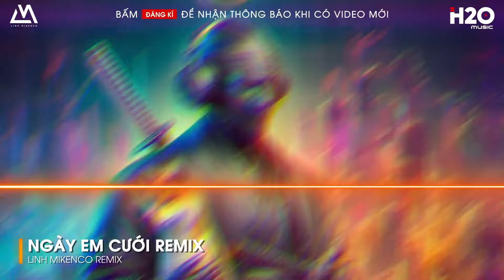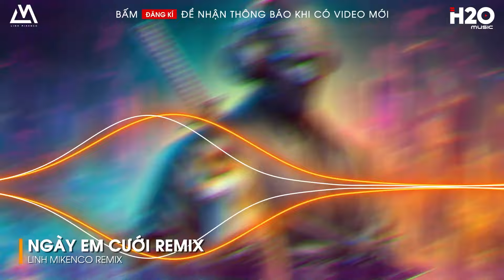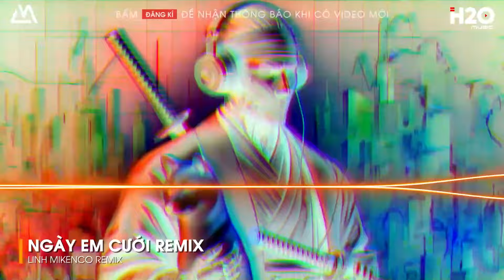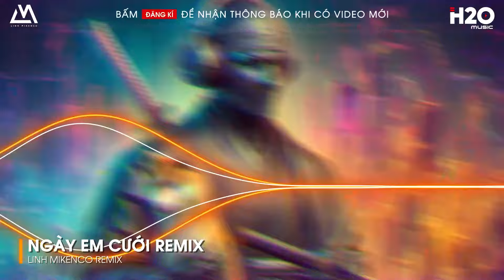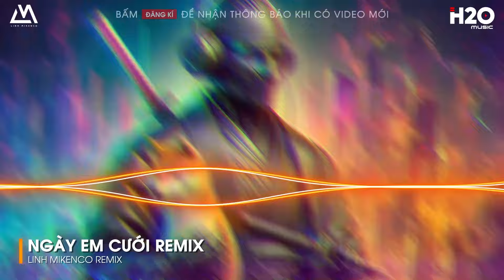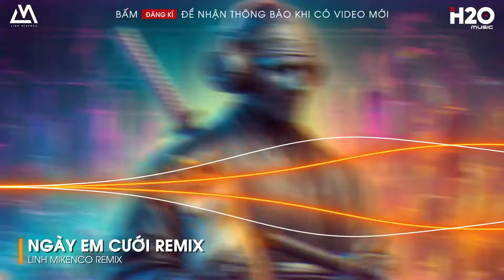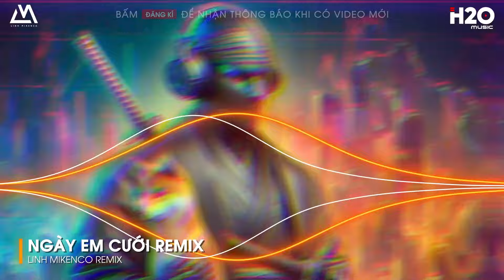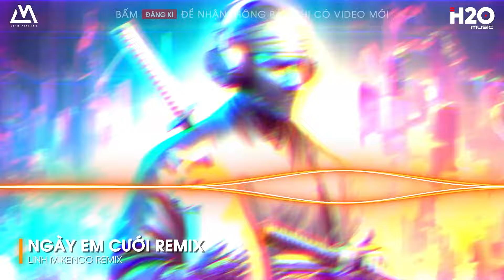NONSTOP VIET REMIX 2024 - NHẠC TRẺ REMIX HAY NHẤT 2024 - NHẠC REMIX CỰC MẠNH BASS CHÁY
🎼NHẠC TRẺ REMIX 2024 HAY NHẤT HIỆN NAY - NONSTOP 2024 VINAHOUSE BASS CỰC MẠNH

LINH MIKENCO là kênh chọn lọc những ca khúc nhạc trẻ mới hay nhất và được yêu thích hiện tại.

© Bản quyền video thuộc về LINH MIKENCO.
© Copyright by LINH MIKENCO /H2O Music ☞ Do not Reup.